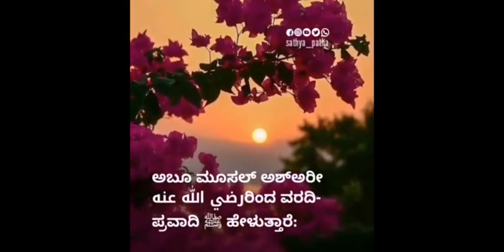ಖುರ್-ಆನಿನ ಬಗ್ಗೆ ಕಾಳಜಿ ಇರಲಿ | Islamic Kannada Video | Sathya Patha